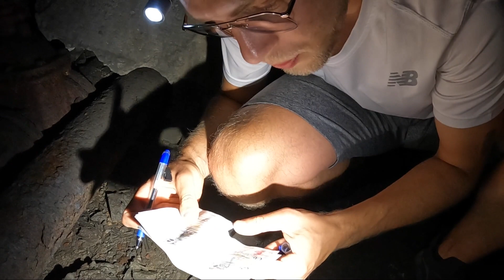Bałkańska przygoda #2 - Opuszczona baza lotnictwa wojskowego. Dojeżdżamy nad Adriatyk.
W kolejnym odcinku Bałkańskiej Przygody pozostajemy w klimacie miejsc opuszczonych. Tym samym zajeżdżamy na miejsce, będące celem żądnych przygody podróżników z całej Europy. Opuszczona baza lotnictwa wojskowego to potężne lotnisko, kilka pasów startowych oraz schrony lotnicze, do których przez olbrzymie wrota wlatywały samoloty wojskowe. Mieliśmy chrapkę aby wjechać tam samochodem ale grupa motocyklistów urządziła sobie parking pozbawiając nas takiej możliwości. Kompletna ciemność i głuchy pogłos kapiącej wody to klimat jaki panował w tym miejscu. Nasze latarki nie dawały rady nawet na najwyższych trybach mocy. Pełni wrażeń ruszyliśmy w długą drogę na pierwsze spotkanie z adriatyckimi wodami. Dzień zwieńczyliśmy wyspie znanej z  najlepszych imprez na Bałkanach, na Wyspie Pag.

Miłego oglądania.